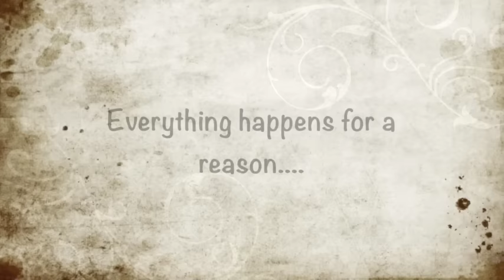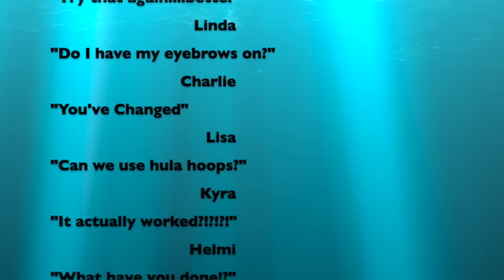The perfect margarita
the domino effect method of making the perfect margarita